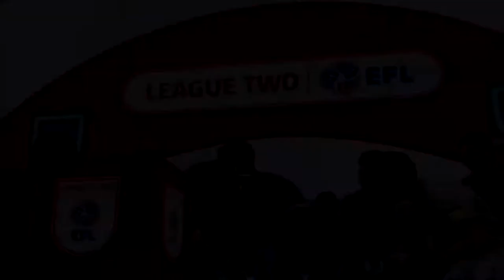Akhir Musim Ke-2, Dadah EFL League 1 & Halo EFL Championship | FIFA 20 Create A Club Career Mode #41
Pertama kalinya kita juara Liga tapi gak ada selebrasi pialanya, aneh kan?

Create A Club Career Mode adalah Career Mode yang gw bikin seperti Road To Glory tapi dengan menggunakan tim buatan dan beberapa pemain buatan sendiri dimana kita harus berjuang dari kompetisi level terendah sampai bermain di kompetisi level kompetisi tertinggi di dunia.

Basebol Podcast akan menjadi sponsor terbaru kita nih buat musim depan yang akan menjadi Sponsor Utama Wakefield Town, bisa langsung cek aja dan sekalian dengerin nih podcast terbarunya dan ada gw juga loh sebagai bintang tamu hehe: